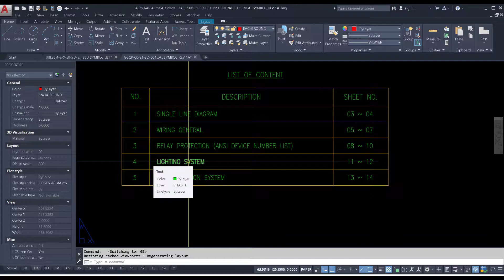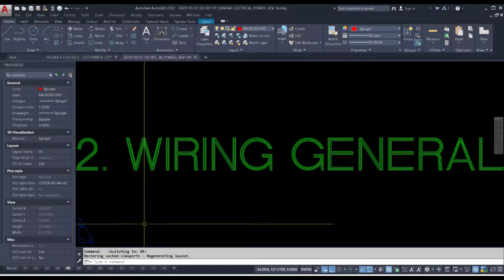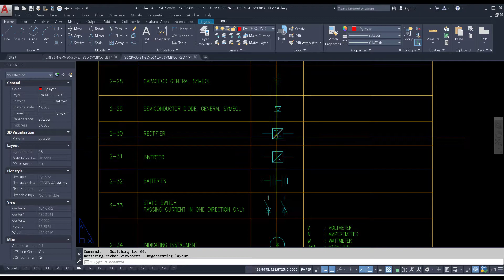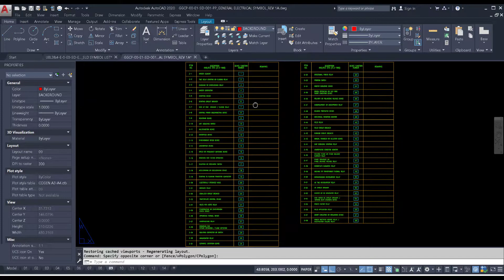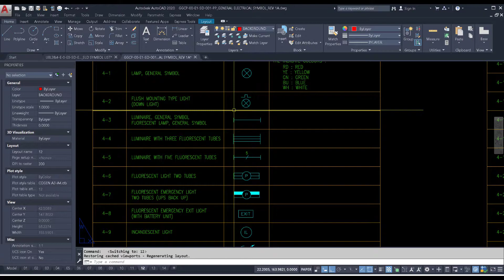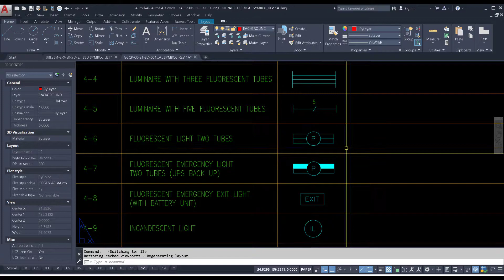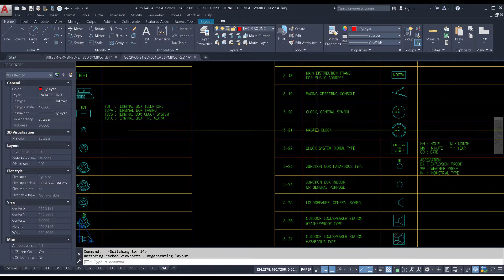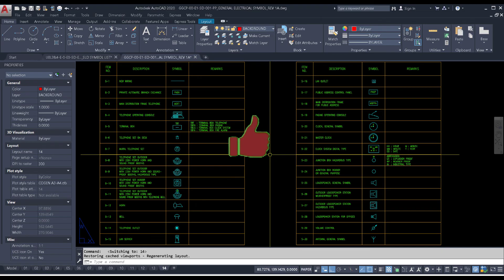General Electrical symbol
Penjelasan tentang General Electrical Symbol

autocad 3d
autocad 2017
autocad 2019 system requirements
autocad adalah
autocad 2020
autocad 2010
autocad menyediakan menu
autocad 2015
autocad android
autocad apk
autocad architecture
autocad adalah singkatan dari
autocad android mod
autocad aplikasi
autocad arsitek
autocad a pdf
autocad a sketchup
autocad a revit
autocad a illustrator
autocad a google earth
autocad a pdf online
autocad a photoshop
autocad a closed boundary cannot be determined
autocad block
autocad bangunan
autocad bpn
autocad bahasa indonesia
autocad basic
autocad berat
autocad belajar
autocad buat apa
autocad b size template
autocad b-rep
autocad b
autocad b size title block
autocad blocks
autocad b count
autocad b-spline
ctrl b autocad
autocad civil 3d
autocad classic
autocad command
autocad classic 2017
autocad civil 3d adalah
autocad civil 3d 2020
autocad civil 3d 2019
autocad civil 3d 2018
c autocad symbols
autocad c'est quoi
ctrl c autocad not working
ctrl shift c autocad
ctrl shift c autocad not working
autocad c for copy
autocad c channel block
autocad c quoi
autocad download
autocad denah
autocad drafter
autocad dasar
autocad di android
autocad denah rumah
autocad di macbook
autocad digunakan untuk
d autocad bhopal
autocad 2 d
2 d autocad
p&id autocad